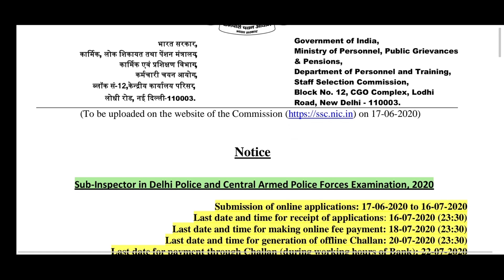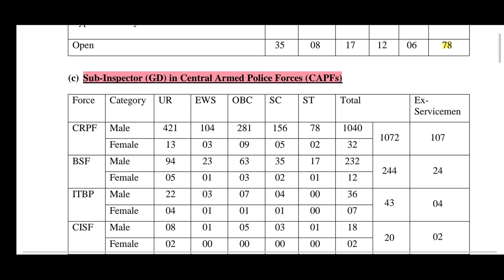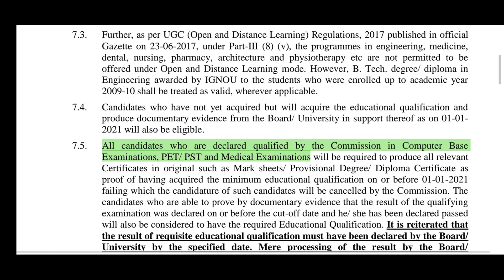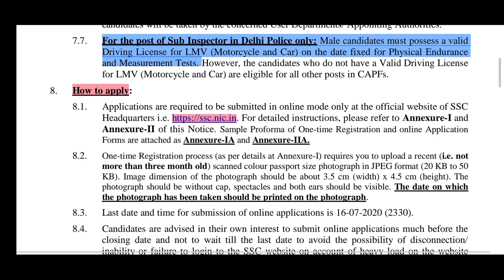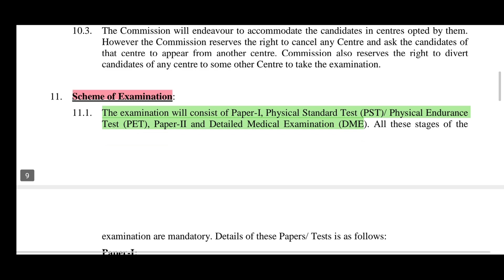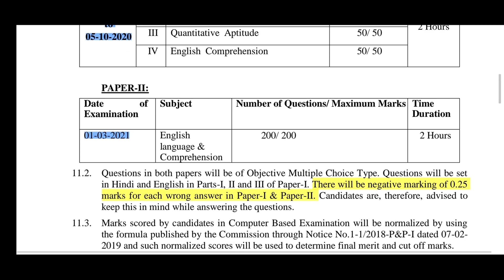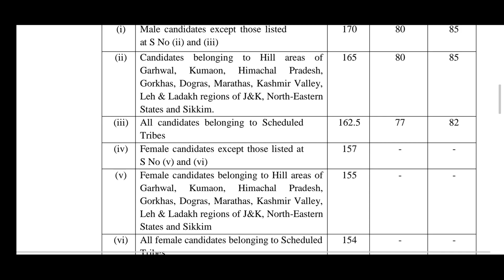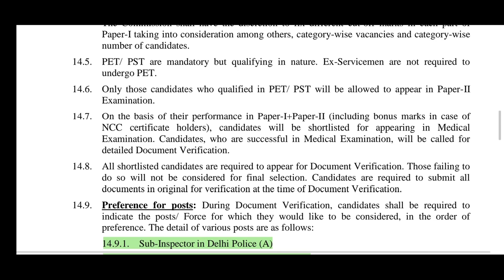SSC CPO SI - 2020 || SI - Delhi Police & CAPF's || 1700+ vacancy || Eligible & Full details| தமிழ்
official website ( online application) :

Vacancy details (pdf)  :